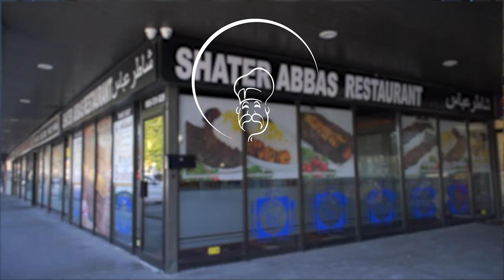Shatter Abbas Resturant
Shater Abbas Restaurant
8141 Yonge St, Thornhill, ON L4J 1W5
shatterabbas.ca

Made by BT Pictures Production
Film & Photo studio
Based on Toronto